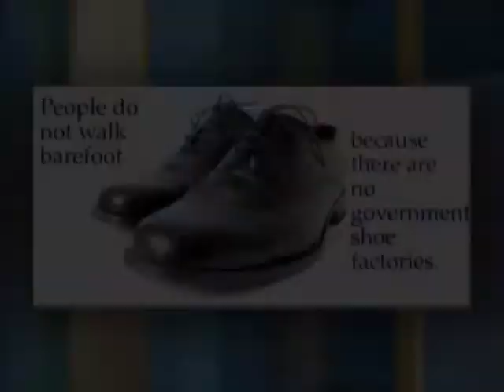WichitaLiberty.TV: Author and philosopher Andrew Bernstein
In this episode of WichitaLiberty.TV: Andrew Bernstein is a proponent of Ayn Rand's Objectivism, an author, and a professor of philosophy. We talk about capitalism and other subjects. Episode 62, broadcast October 12, 2014.